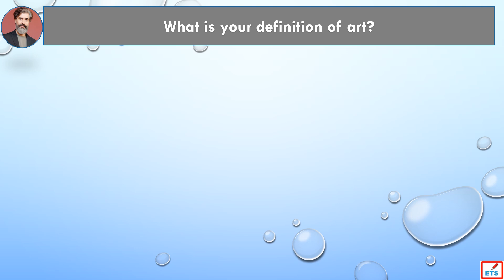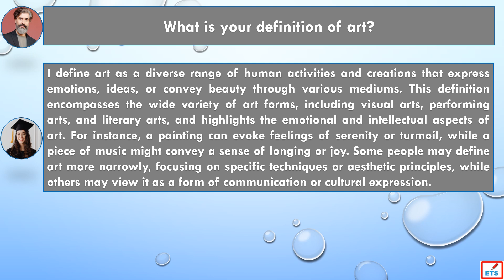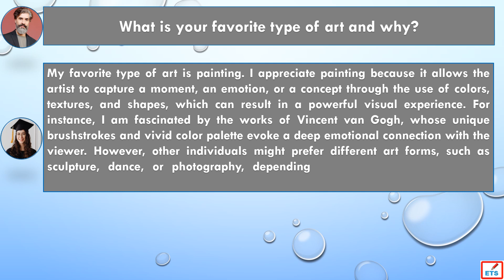IELTS Speaking Part 3: What is your definition of art?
What is your definition of art?
How important do you think art is in today's society?
What is your favorite type of art and why?